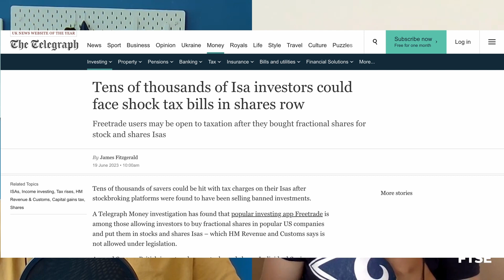The Taxman Cometh For YOUR ISA's!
Appreciate the show and want to offer your support? You could always buy us a coffee

(All proceeds reinvested into the show and not to coffee!)

We get a small cut of anything you buy which will be reinvested back into the show. COMPOUNDING! (you read that in Svens voice right? Did Briscoe mention he got Sven on the show!?)

Trading 212 is OPEN to UK users again! And full disclosure we get one too!

► Wanna get in contact?

Please email - playingftsepodcast@gmail(dot)com